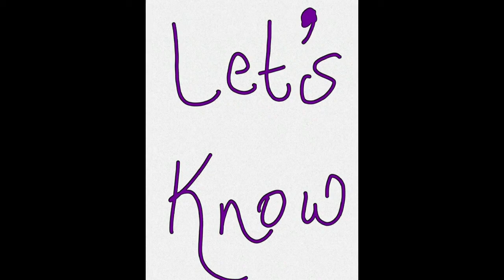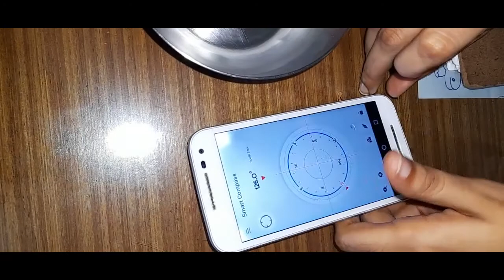How to make magnetic compass? || Physics || Science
In this video we will know how to make magnetic compass and after that we have also  check our compass by performing a small experiment.  We hope that you will get it and also try to make magnetic compass at your home.
Thank you for giving so much love to our videos.